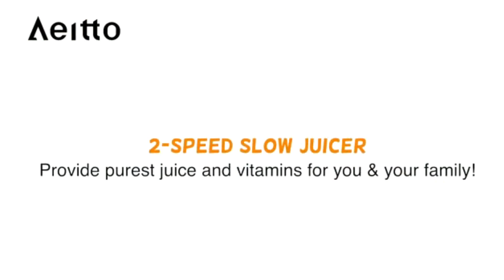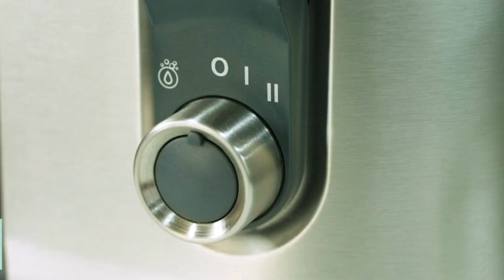Best Kitchen Gadgets Amazon Useful Kitchen Products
Useful Kitchen Products |Home decor items Latest new Gadgets

IRSHAD KHAN